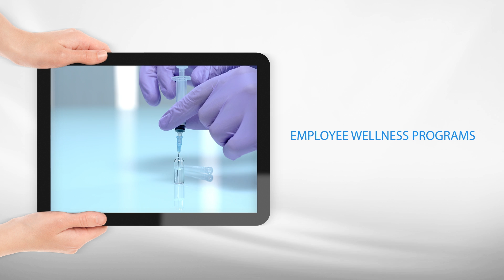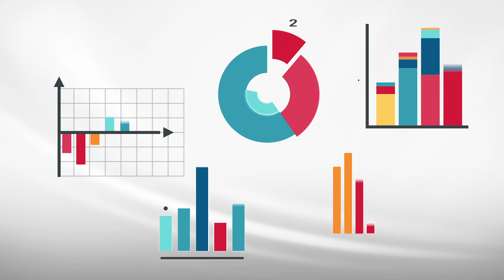Deaconess Benefit Solutions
Concerns over the rising costs of health care have remained in the forefront of the business community for several years. In response to these concerns, Deaconess has developed a full line of managed care products directed at the needs of business and industry in the Tri-State.